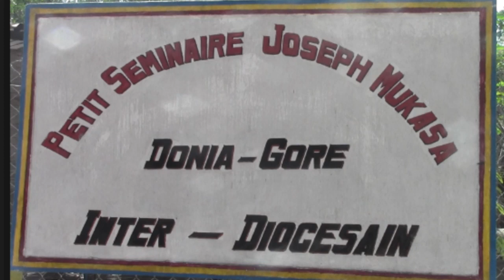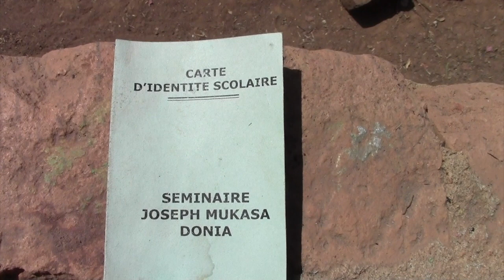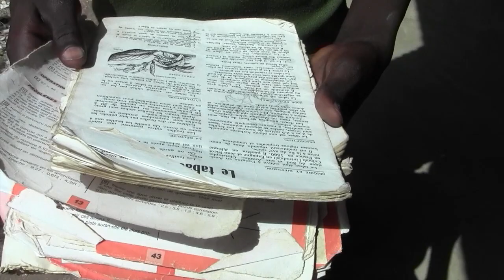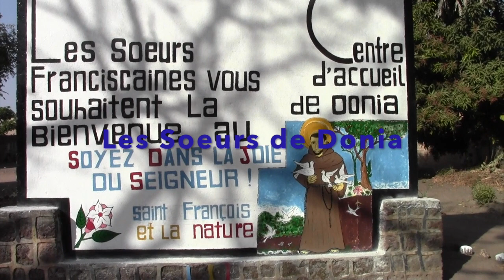PETIT Séminaire Joseph Mukasa 1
Cette vidéo traite de PETIT Séminaire Joseph Mukasa 1